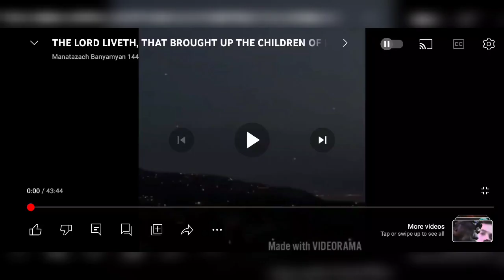ESAU BETTER LAY LOW,ANGELS OF GOD BOUT TO MAKE MOVES ON USA (TECH ISSUE WITH OTHER HALF OF LESSON)